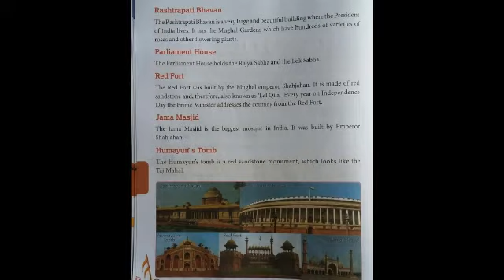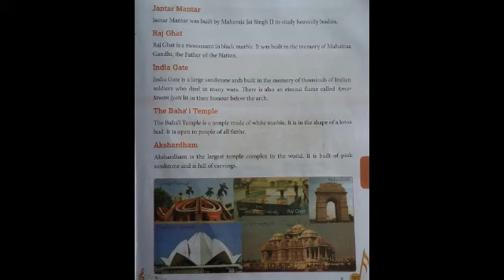STD-3/SS/CHAPTER-3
AET ENGLISH SCHOOL